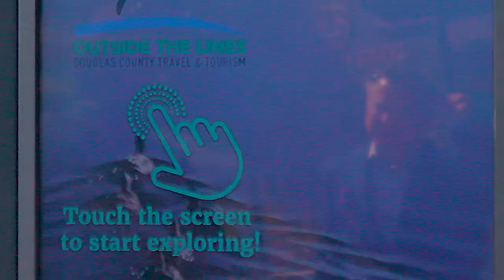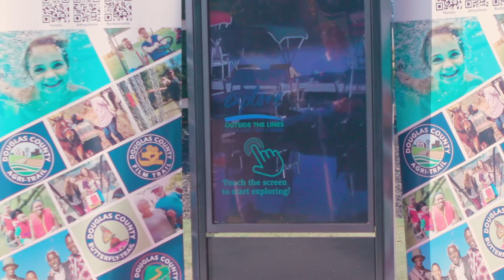Douglas Daily: Commissioners Celebrate Tourist Attraction Kiosk